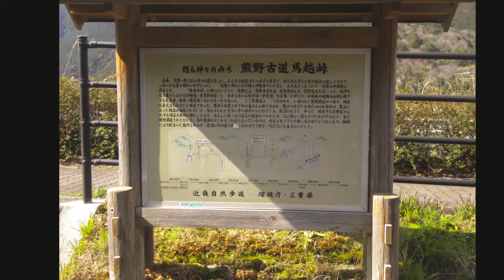㉒津市観光スポット 創元会津市支部展覧会 2020年２月１３日～１６日まで。 ２０２０年令和元年 熊野みかん狩り、神木直売所